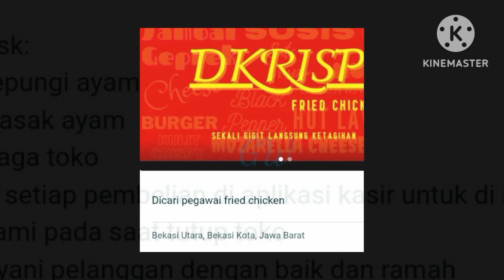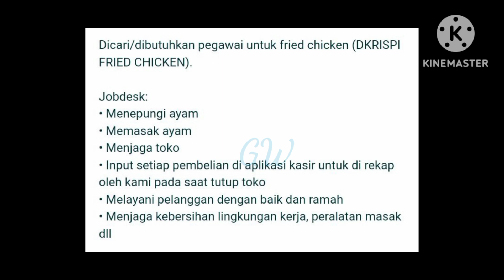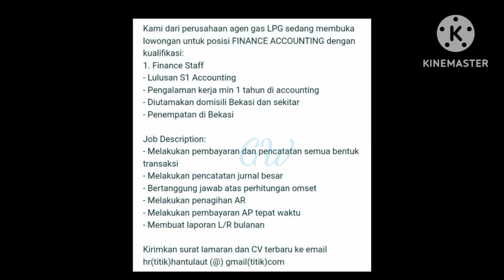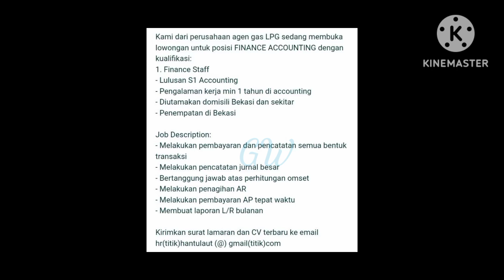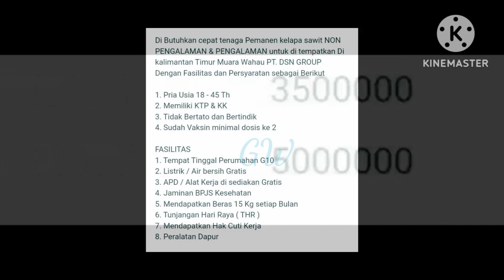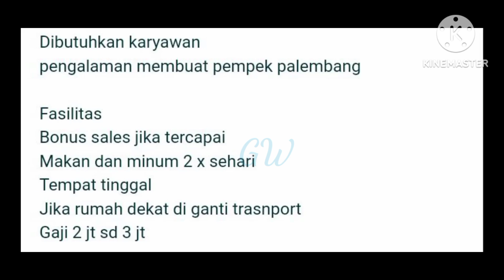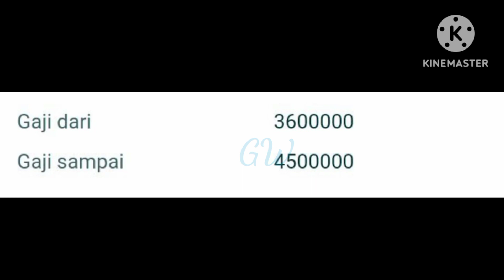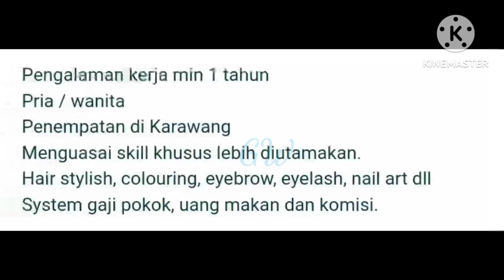Lowongan kerja hari ini untuk daerah Bekasi dan Jakarta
Info kontaknya :

Pegawai fried chicken
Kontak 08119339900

Finance accounting
Kirimkan surat lamaran dan CV terbaru ke email hr(titik)hantulaut (@) gmail(titik)com

Tenaga pemanen kelapa sawit
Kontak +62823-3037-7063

Karywan pempek Palembang yang pengalaman
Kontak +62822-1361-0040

Kasir carwash autodetailing
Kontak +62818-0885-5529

Mekanik motor pengalaman
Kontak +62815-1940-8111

3 pekerja salon
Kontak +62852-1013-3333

Semoga dapat membantu dan juga bermanfaat bagi yang sedang mencari informasi kerja dan silahkan bisa hubungi kontak diatas supaya lebih lengkap lagi.